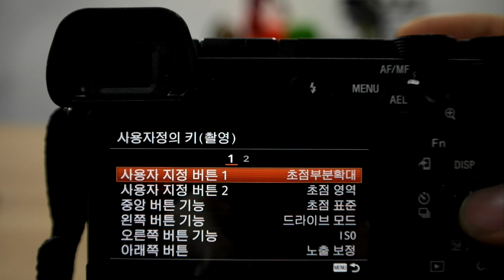Sony a6300 focus enlarge